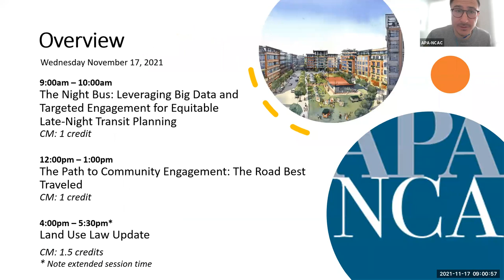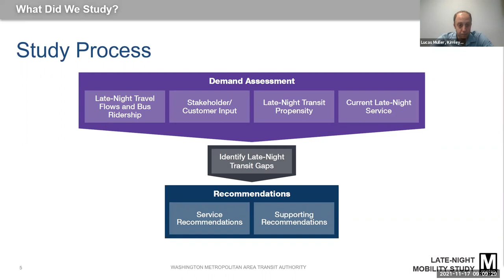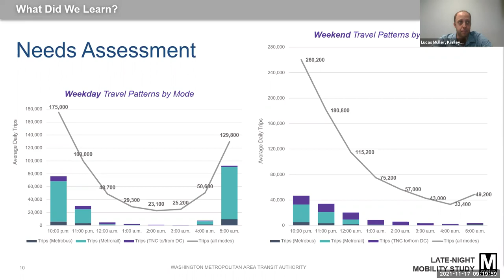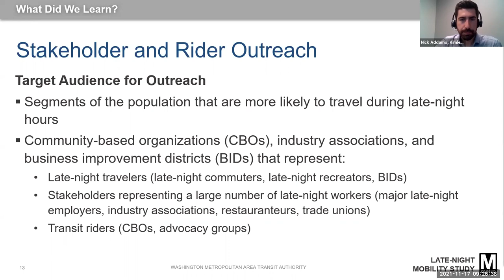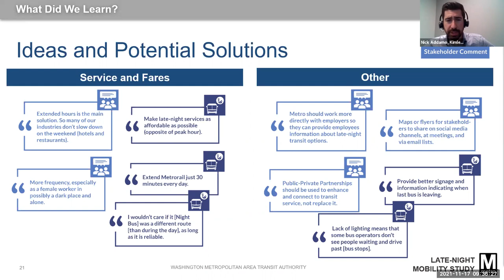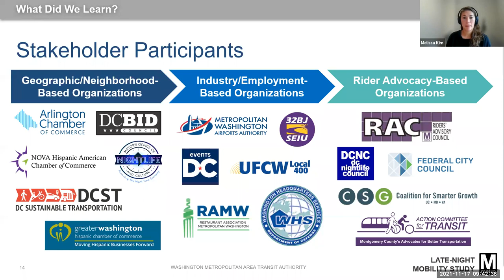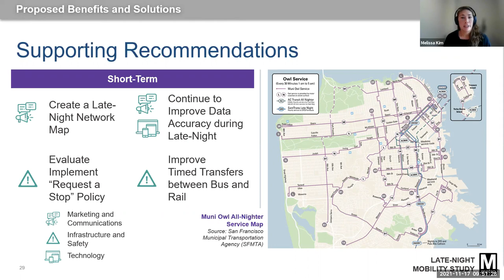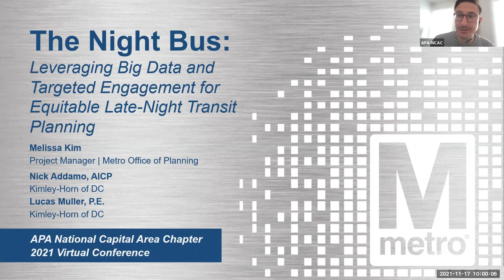The Night Bus: Leveraging Big Data and Targeted Engagement for Equitable Late-Night Transit Planning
This study was guided by the fact that late-night/early-morning transit provides a vital link to economic mobility, and late-shift workers have a critical need for public transit service for many reasons. Additionally, many late-night and early-morning travelers are essential workers, and the ongoing COVID-19 pandemic has further highlighted the need to provide safe and reliable transit choices for these populations. As a part of the study, Metro was able to leverage its internal resources to poll existing users of the system to identify relevant participants for the targeted focus groups. This proposed conference session will include a focus on the study’s engagement efforts to the late-night and early morning transit-riding population (much of which includes members of historically underrepresented populations and neighborhoods), which aimed to gain information on lived experiences, needs, and desires to bolster and compliment the study’s technical analysis.